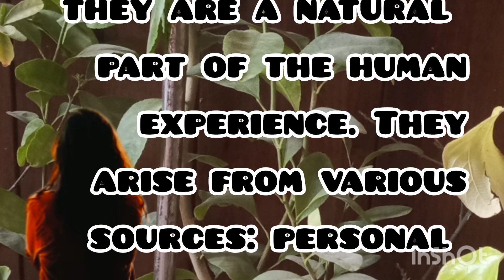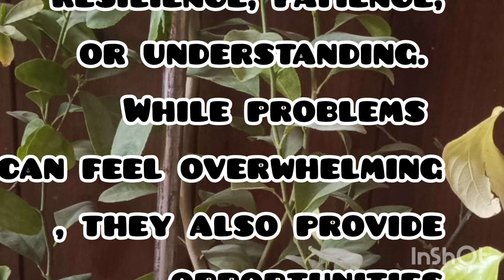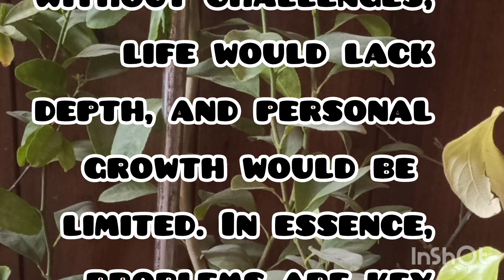why problem coming in life 😭😭😭motivation /